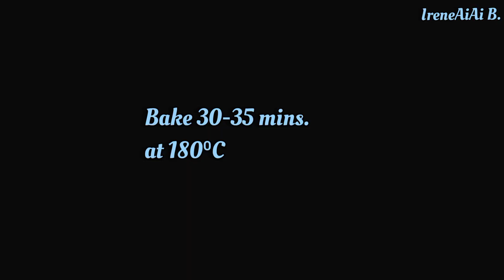Sponge Cake/ Delicious & Very Easy To Prepare!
Ingredients:
4 eggs
1¼ cup sugar
pinch of salts
¼ cup of oil
⅕ cup milk
½ tsp. baking powder
vanilla extract